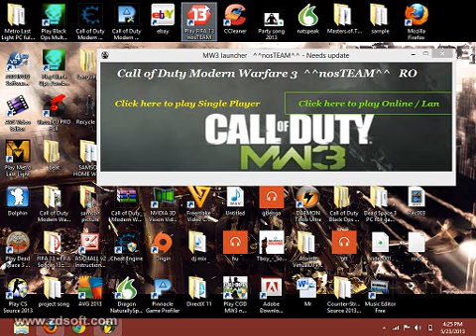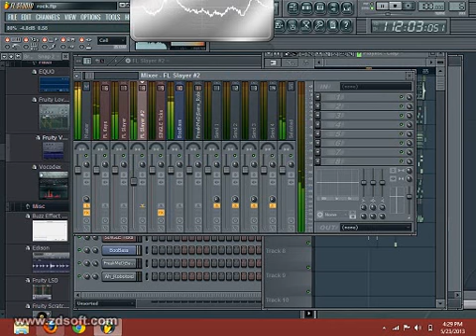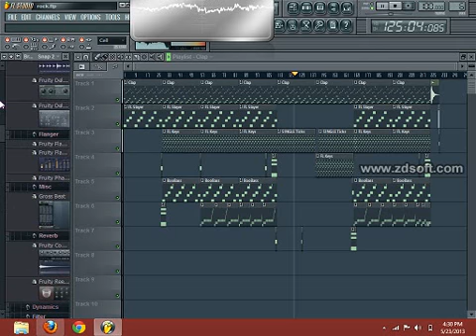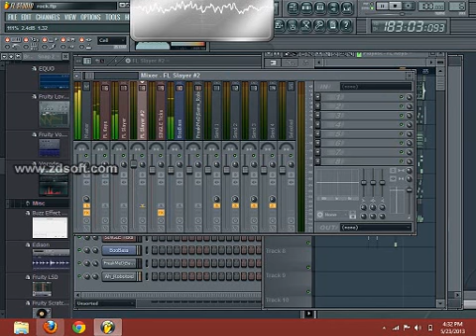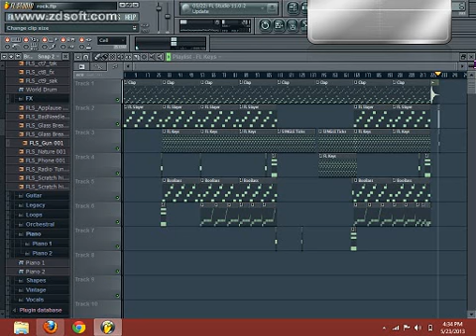hip hop beat 2013 classic